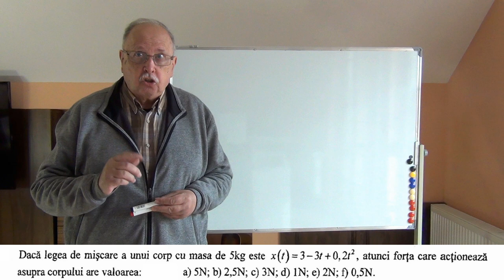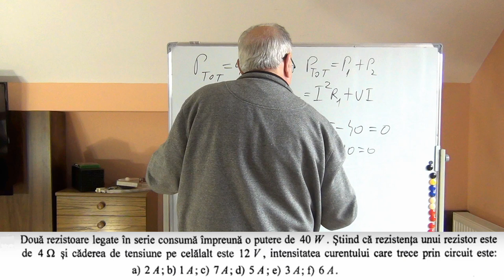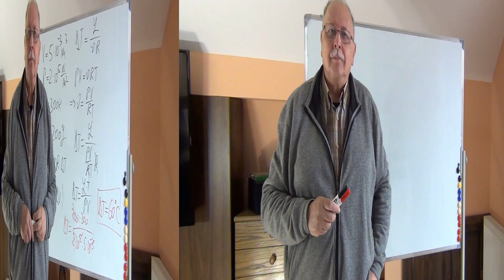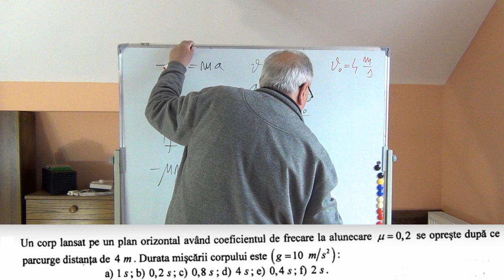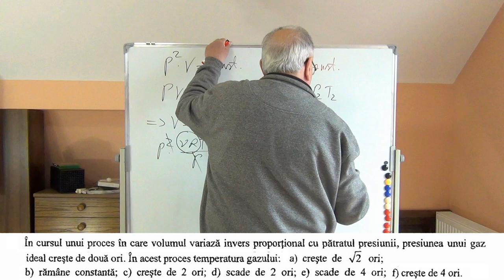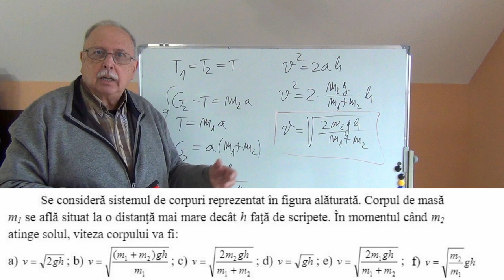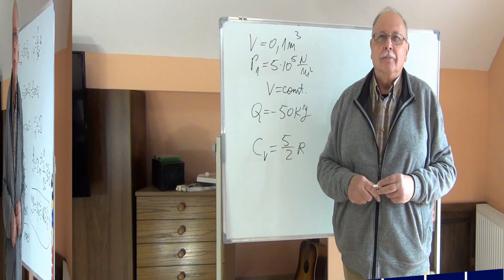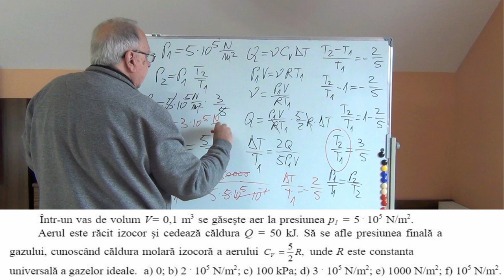REZOLVĂRI DE TESTE GRILĂ - 14 (MECANICĂ, CURENT CONTINUU, TERMODINAMICĂ)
Videoclipul prezintă rezolvarea unor itemi de teste grilă dați la admitere la Politehnică și Academii în anii trecuți.